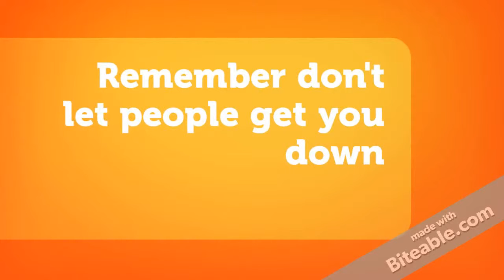We beat each other up!!!!!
Today we did some filming and ended up beating each other up, hope you enjoy our vlogs. Another brilliant vlog Tuesday though full of exciting stuff.